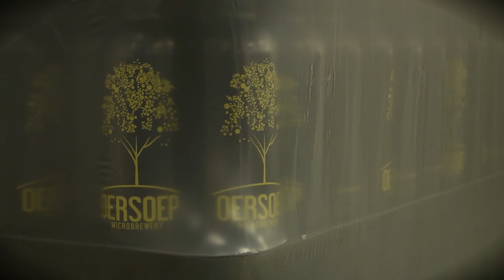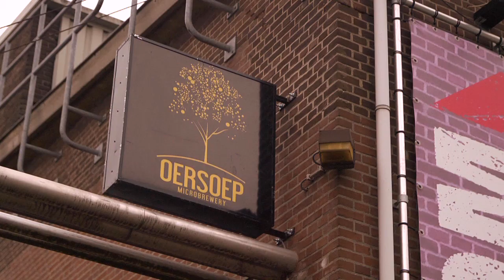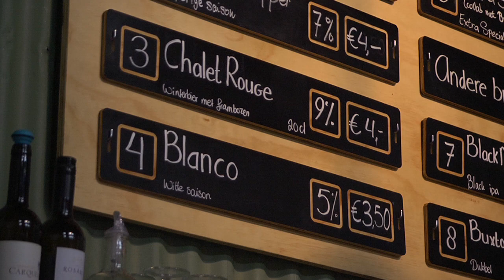BROUWERIJ OERSOEP (Nijmegen) • Dutch microbrewery in a former soup factory • Tasty Tales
Brouwerij Oersoep in Nijmegen is a Dutch craft brewery where they love to brew dry, sour, hoppy and funky beers. They also brew specials which are  layered and complex beers, brewed with wild yeast and aged in wooden foeders. It can take up to six months before they are finished.

► CHECK OUR WEBSITE FOR MORE INFO ABOUT THIS DUTCH CRAFT BREWERY

Where drinks and food are involved, there is always a story to tell. Combining our passion for gastronomy with our love for filmmaking, we take pride in creating films that connect people that share our interests.